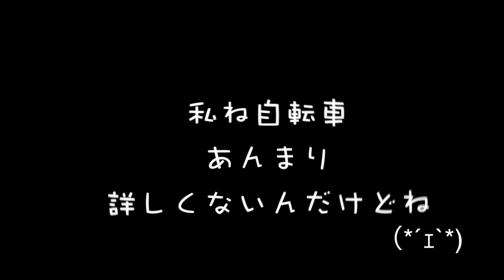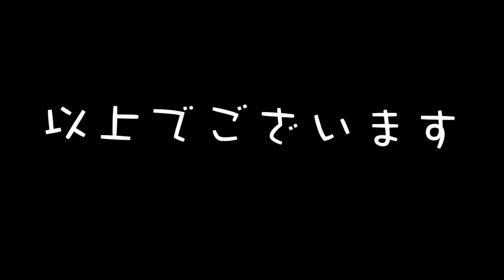「サイクリスト」がもらって喜ぶ『クリスマスプレゼント』(15000円編)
メリークリスマス！ということでみなさんはもう買ったかな？
自分クリスマスプレゼントはシクロクロスです！

ブログにも記事にしました！あわせてご覧ください＾＾
Amazon自転車ウェアセール会場はこちらから！

「かえる旅さんのガーナさん」と「サメーズのモハさん」と一緒に『jakcalope』という名前でTシャツなどの販売始めました！

今後盛り上がっていけばサイクルグッズもやっていきます！
是非ご覧あれ！